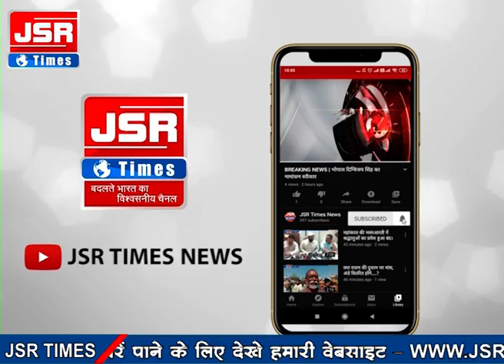बाज़ार बन्द कराने पहुंची पुलिस पर लोगो ने किया पत्थर से हमला।